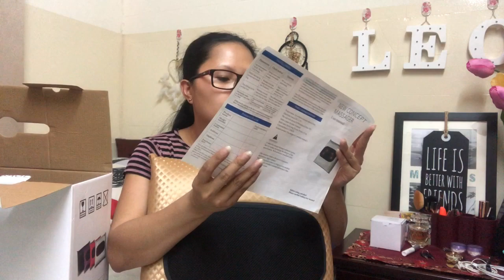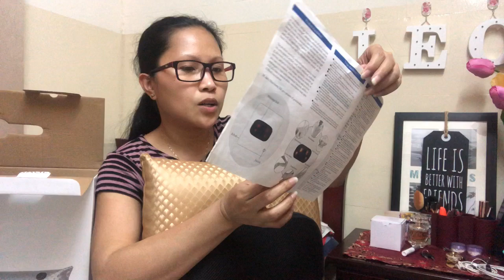UNBOXING WIRELESS MASSAGE PILLOW || HAUL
Love
Lady  Leo